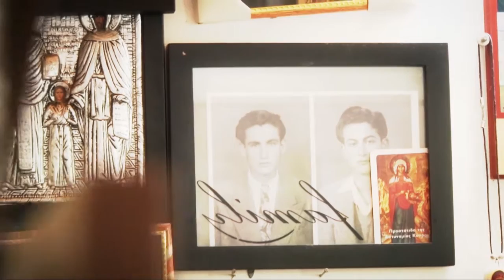Pano Polemidia (Mini Documentary) | Yioli Aristotelous Studios